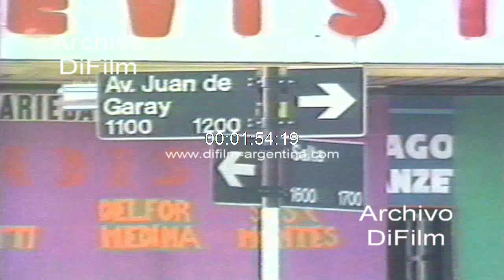Patrullero PFA choca contra colectivo linea 60 en av Juan de Garay 1985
Bs. As.: Un accidente se produjo esta mañana en la intersección de la avenida Juan de Garay y Salta, aquí en esta capital en momentos en que el interno 321 de la Linea 60 y el patrullero 6030 de la comisaria 16ª circulaban por el lugar. Según las versiones que hemos podido recoger el patrullero se dirigía por la avenida Juan de Garay en momentos en que el vehículo 321 de la línea 60 que lo hacía por la otra calle, por la calle Salta y a velocidad aparentemente por lo que se puede apreciar realmente elevada los dos vehículos en esta intersección decíamos colisionaron. Como se puede apreciar, el vehículo tras chocar con el patrullero, el colectivo se introdujo en un inmueble que está aquí en la esquina. Los peritos de la Policía Federal en estos momentos están trabajando a efectos de determinar los motivos de este accidente, si fueron inconvenientes en los semáforos, cual fue el motivo, en síntesis. En el patrullero, el choque digamos antes se produjo a las 4 de la mañana. Aquí en el patrullero viajaban 3 personas y según se nos informo las 3 han recibido heridas de gravedad. Imagen con los daños en el patrullero y el colectivo. Gente mirando el siniestro.
Fecha: 14/3/1985
Duración: 2 minutos 25 segundos
Código: BG-0407